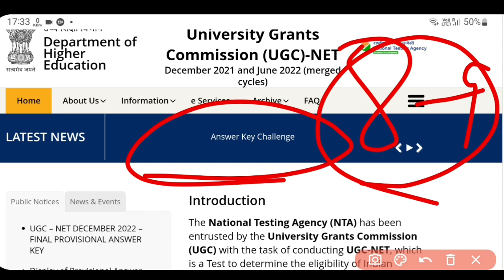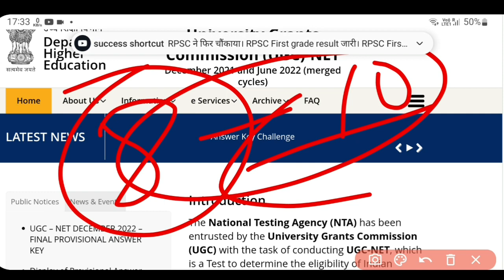UGC NET Result out official released date || ugc net CUT-OFF|| ugc net Latest news today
ugc result - good news :- ugc net result  2023 update || ugc net result 2023 || ugc net exam 2023. ugc net 2023 result update | when will ugc net result come out?
ugc net 2023 final result में किसका selection होगा ?

🔥ugc net 2023 final result update | expected cut off 2023 | normalization होगा ?

net exam result kab aaega  .  details in the video like trending topic video information  any result information  admit card information  any how to apply apply online form  ration card of information  pm kisan samman nidhi yojana of information youtube information  bank account  information are demo do not belong to a real human.  ugc net ka result kaise dekhen .